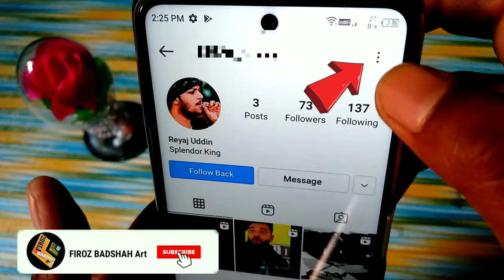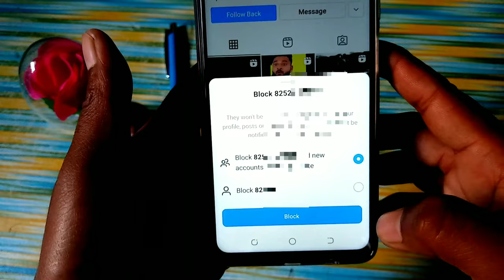instagram par kisi ko block kaise karen | instagram par block kaise karte hain | instagram me block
Instagram पर किसी को Block कैसे करें
how to block in instagaram

इस वीडियो में दिखाया और बताया गया है कि Instagram पर किसी को Block कैसे करें। सही तरीके से जानिए इस वीडियो को पूरा देखें और समझने में कोई दिक्कत आए तो comment ज़रूर कीजिए जवाब दिया जाएगा
This video is shown and explained how to block someone on Instagram.  Know the right way, watch this video in its entirety and if there is any problem in understanding then please comment and answer will be given.

Your Queries-
how to block on instagaram
instagaram me kisi ko block kaise kare
Instagaram me block kisi ko kaise kare
instagram me kisi ko Block kaise kare
how to block someone in instagram
instagram block someone
how to block instagram user
instagram par block kaise kare
how to block followers in instagram
instagram block how to block kaise kare
instagram par block kaise karte hain
instagram par kisi ko block kaise kare
instagram par kisi ko block kaise karen
instagram me block kaise kare
instagram mein block kaise karte hain
instagram par kisi ko block kaise karte hain
इंस्टाग्राम पर ब्लॉक कैसे करें
insta par block kaise kare
instagram pe block kaise kare
इंस्टाग्राम पर ब्लॉक कैसे करते हैं
insta pe block kaise karte hain